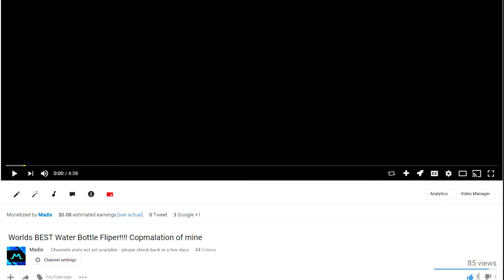HOW DID HE BEAT ME?? | WWE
This video is a little short i guess i left some stuff out lol but it was a paim to edit and i hop this will reach 100 views in the future.

Team Toxic: Tusnami, Rainbow!